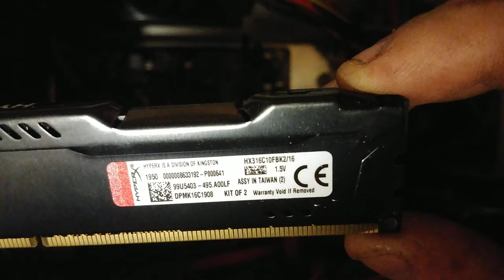wymiana pasty termoprzewodzacej na nową W Komputerze warsztatowym.